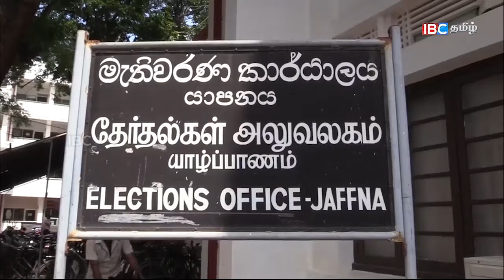சாவகச்சேரி நகர சபைக்கான கட்டுப் பணம் - இலங்கை தமிழரசு கட்சி